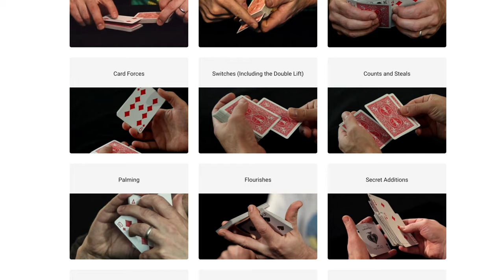Summit by Patrick Kun and Abstract Effects. Review and Discussion.